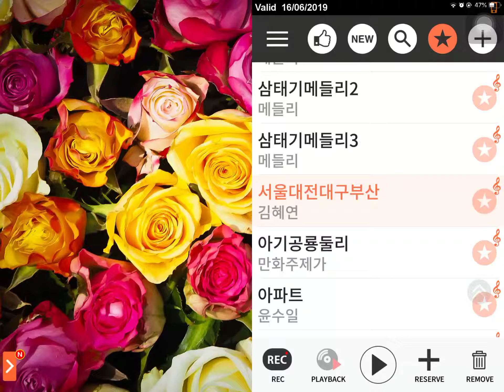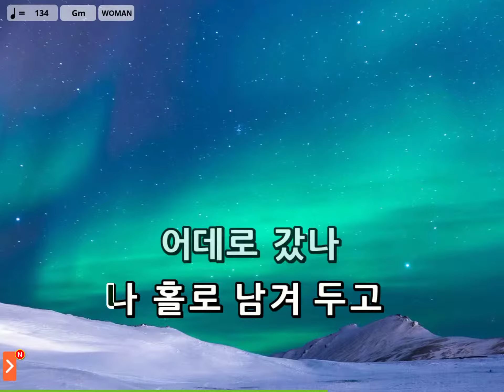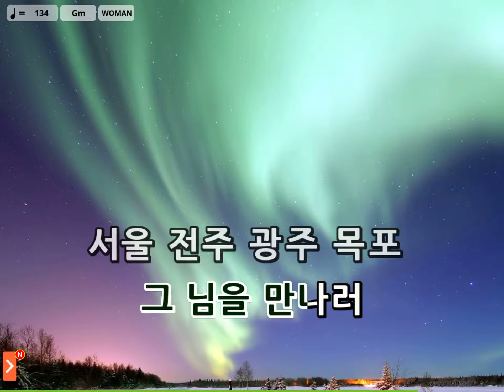서울 대전 대구 부산 - 노래방 (no transliteration) (Record from Magic Sing Karaoke App)